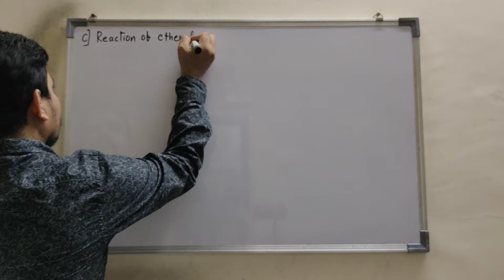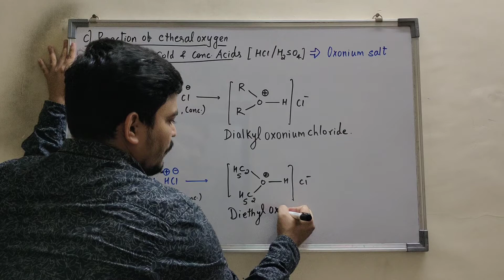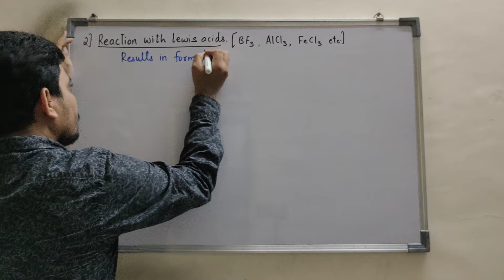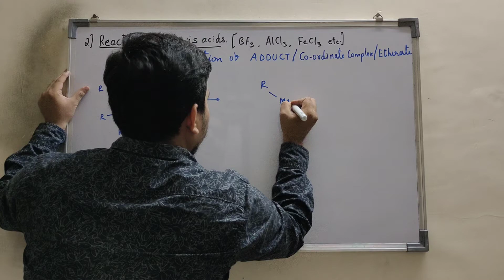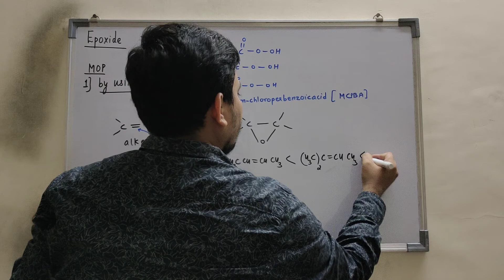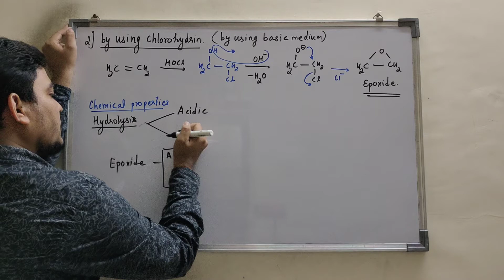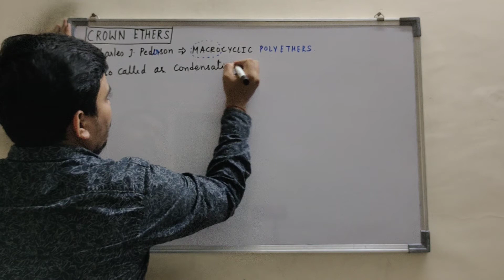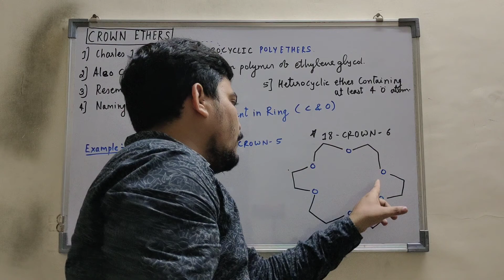alcohol phenol and ether lect. no.29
reaction involving etheral oxygen , formation of epoxides , hydrolysis of epoxides , crown ether